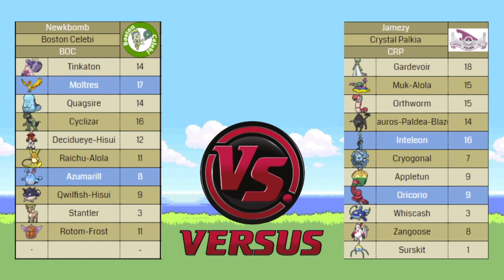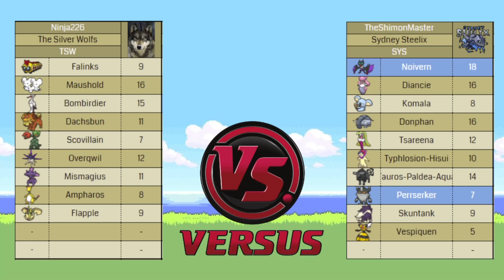Aron Week 2 Pickems w/ Galaxybomb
Hey all! Sorry about no time stamps but I have a lot of videos to get through!